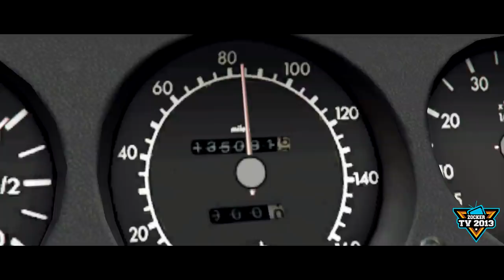The Fast and the Furious - Kompletter Film | PART 1 | PS4 | Cinematic | Machinima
Hintergrund Infos für euch!
Angefangen auf der PS3, hab ich mich schon mit der Umsetzung von Fast and Furious in GTA 5 beschäftigt. Einen Versuch dazu gibt es sogar auf meinem Kanal. Allerdings haben wir damals ganz schnell gemerkt das es auf PS3 nicht umsetzbar war.
Auf der PS4 haben wir dann einen erneuten Versuch gestartet, doch sind leider erneut gescheitert, da wir einfach nicht genügend Leute gefunden haben die unser Projekt unterstützen wollten.
Nach vielen kleinen Videos wie u.a. Musikvideos, einer eigenen Serie und Kurzfilme, habe ich dann ein neues Team aufgebaut, mit dem ich den Versuch ein drittes Mal wagen wollte.
Mit diesem Team ist nun dieser Film entstanden und ich hoffe natürlich das wir auch noch viele weitere Projekte für euch umsetzen können.
In dieses Projekt hier ist viel Blut, Schweiß und Zeit geflossen.
Wenn ihr uns also unterstützen wollt, dann lasst uns doch gerne ein Like und ein Abo da um in Zukunft über weitere Projekte informiert zu werden.
Ihr dürft das Video auch gern teilen, das wäre Mega Nice von Euch.

Jetzt viel Spaß mit Part 1.
Youtube Kanäle meines Teams

MEIN EQUIPMENT
◾ Meine Webcam (Logitech Brio 4k) (a)(b)
◾ Mein Mikrofonarm (Rode PSA1) (a)(b)
◾ Mein Nacon Pro Revolution Unlimited Controller (a)(b)